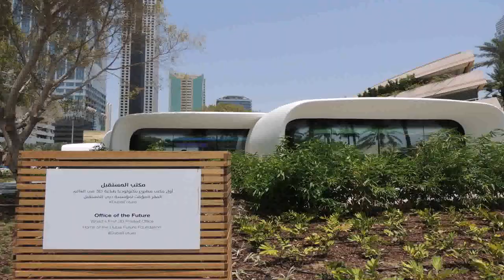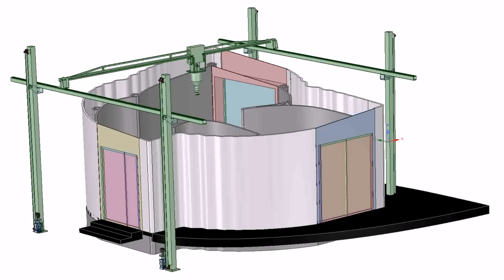3d Printer Building In Dubai - Gif Maker DaddyGif.com (see description)